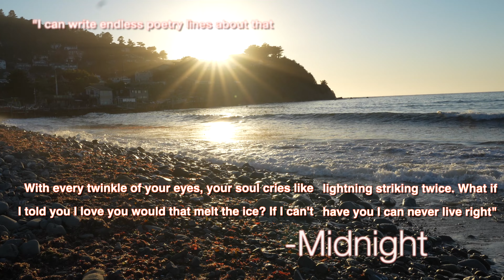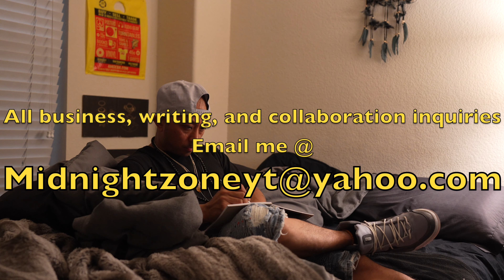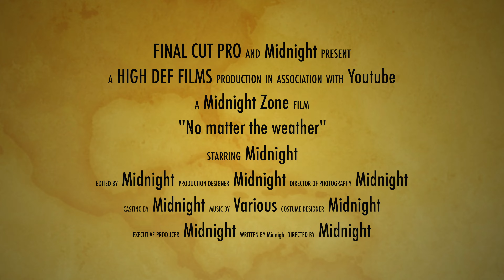🧿 POSTING ❤️ POETRY. "NO MATTER THE WEATHER" (WHENEVER PT. 3). LOVE 2 LOVE YOUR ❤️🪬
I love to inspire people.  Hope you like this throwback love poem from me.